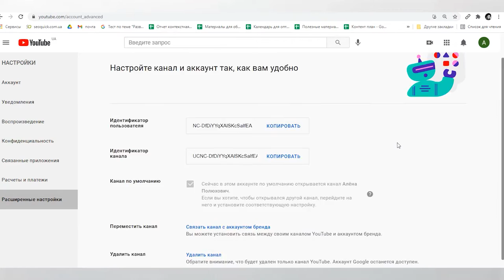Как временно скрыть свой Youtube-канал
При желании вы можете скрыть свой канал, чтобы другие пользователи не могли его найти.

Все ваши комментарии и ответы будут удалены.

При этом данные аккаунта в других сервисах Google сохранятся.